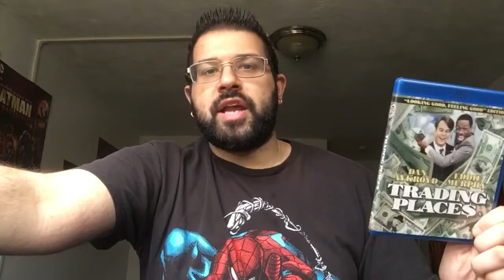Trading Places (1983) Review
I give my thoughts on the comedy classic with Dan Aykroyd & Eddie Murphy. I explain why I love this movie.